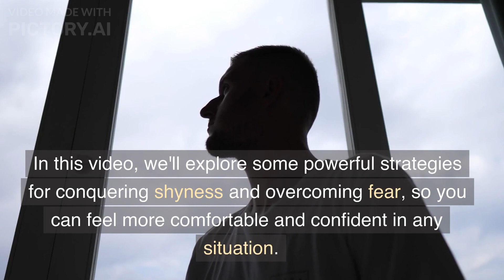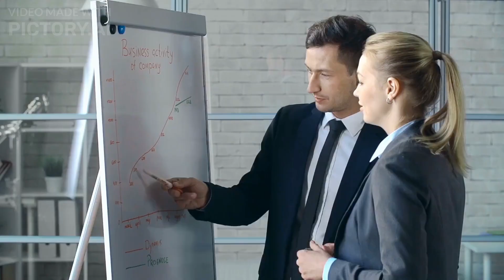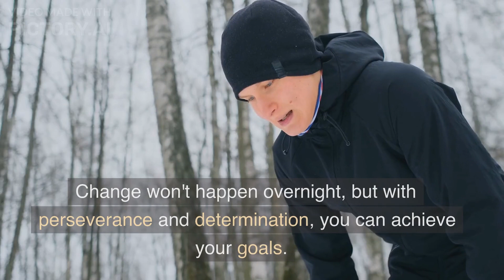Unstoppable Confidence: Conquering Shyness and Overcoming Fear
In this video, we'll explore the topic of shyness and how to overcome it. Shyness can be a major obstacle in achieving our goals, whether it's meeting new people, giving presentations, or pursuing our dreams. But the good news is that with the right strategies and mindset, anyone can conquer their shyness and develop unstoppable confidence.

Throughout the video, we'll share practical tips, exercises, and insights to help you overcome your fear and shyness, and build the confidence you need to thrive in all areas of your life. We'll dive deep into the psychology of shyness, exploring the root causes and offering proven techniques to break free from its grip.

If you're tired of feeling held back by your shyness and want to finally take control of your life, then this video is for you. Join us as we guide you on a journey to unlock your full potential, conquer your fears, and become the confident, unstoppable person you were meant to be.

Don't let shyness hold you back any longer. Watch this video now and take the first step towards a brighter, more confident future.

Voice: Gabriel